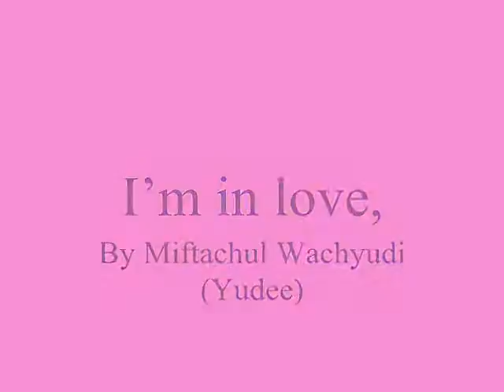I’m in love,